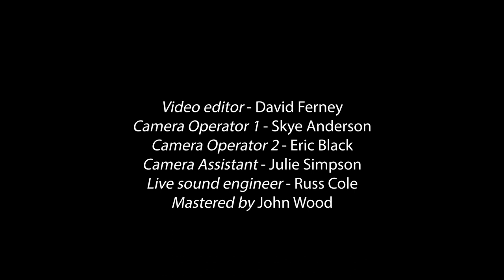Nocturne For 2020 - Jenny Scheinman with House Of Faern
Song title: Nocturne For 2020
Name of the band: Jenny Scheinman House Of Faern

Jenny Scheinman - violin
Elizabeth Schenck - alto saxophone
Matthew Wrobel - guitar
John Wood – piano

Camera Operator 1 - Skye Anderson
Camera Operator 2 - Eric Black
Camera Assistant - Julie Simpson
Live sound engineer - Russ Cole
Mastered by John Wood
Video edited by David Ferney
Video shoot coordination - Skye Anderson